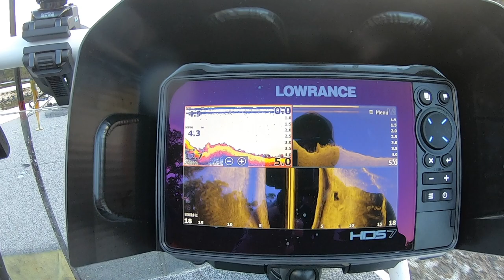Epic Down South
Fishing for black bream down south, WA

Sweet on me by Prazkhanal from Pixabay
I wanna feel by AlexiAction from Pixabay
SoundFX from Pixabay